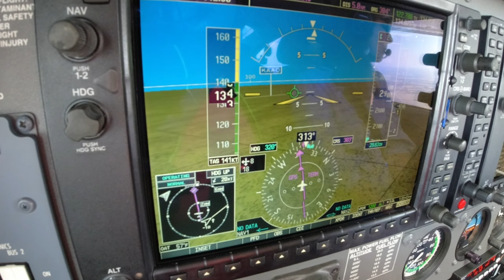HUGE WEATHER FRONT! EVERYONE has to DEVIATE on our trip back to Wichita, KS from Ruston, LA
Weather forecasts were for cloud tops to be at 5,000', so I filed for 6,000' and as you'll see the clouds tops kept rising, so we asked for 8,000'. Forecasts showed some isolated cells along our route that ended up developing into a huge cells across our route.

KRSN - KAAO